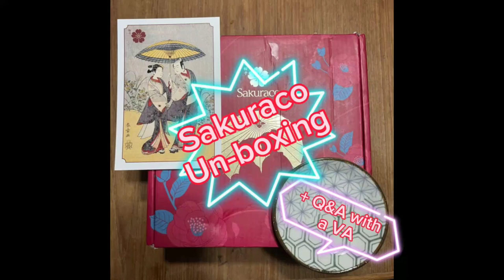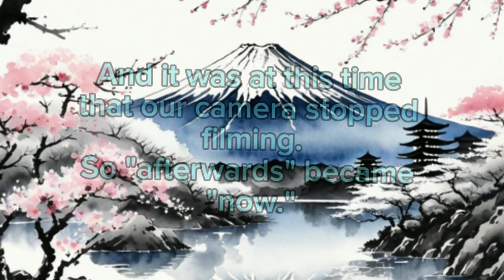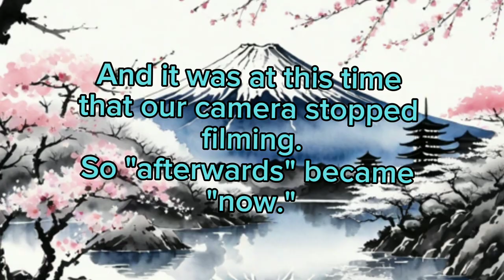Sakuraco Unboxing + Q&A with a VA